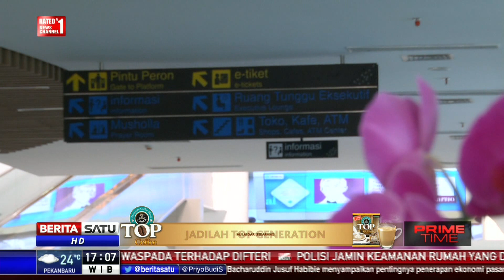Ujicoba Mesin Tiket Otomatis Kereta Bandara di Stasiun Sudirman Baru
Berbagai persiapan terus dilakukan jelang pengoperasian kereta Bandara Soekarno-Hatta di Stasiun Sudirman Baru, Jakarta Pusat. Saat berbagai sarana pendukung seperti mesin tiket otomatis sudah mulai diujicoba.

Facebook.com/BeritaSatuTV
Youtube.com/BeritaSatu